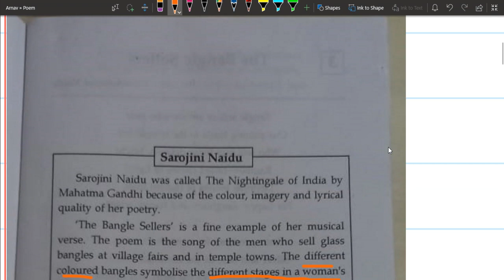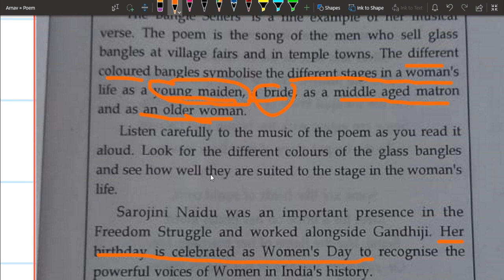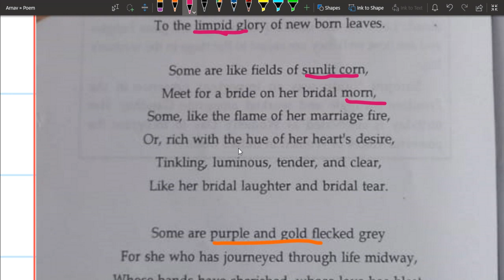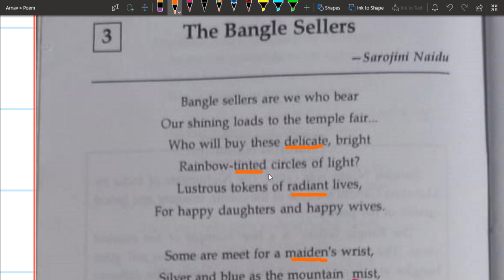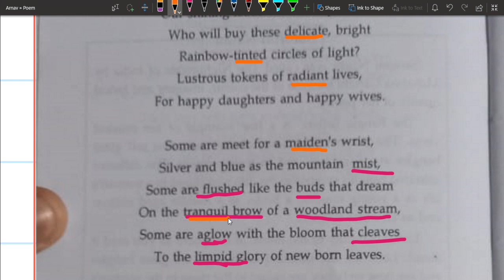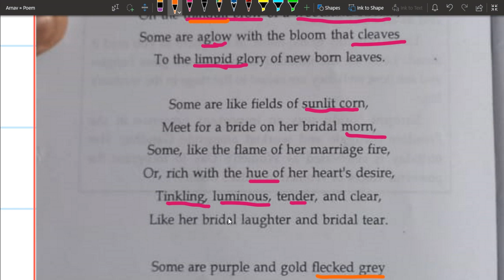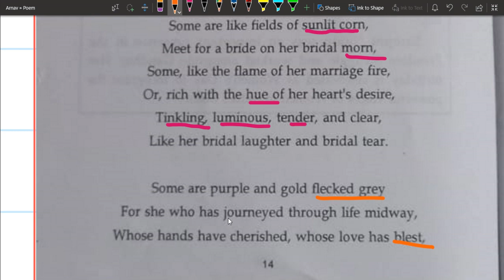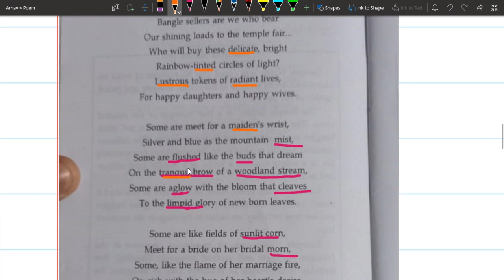The Bangle Sellers Part 1